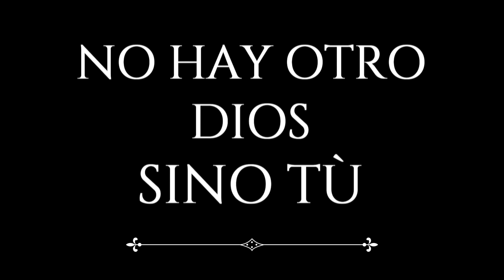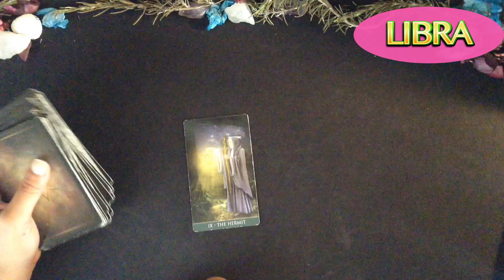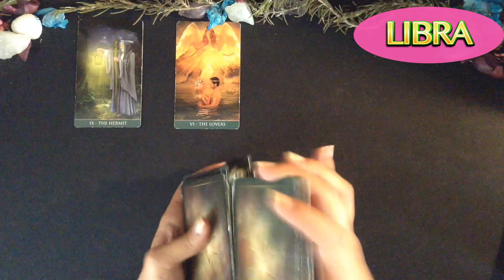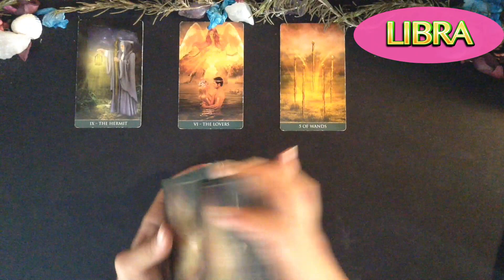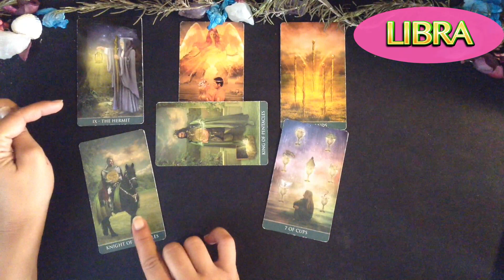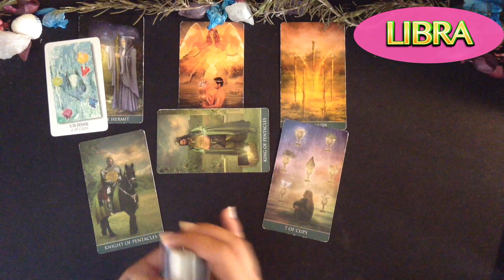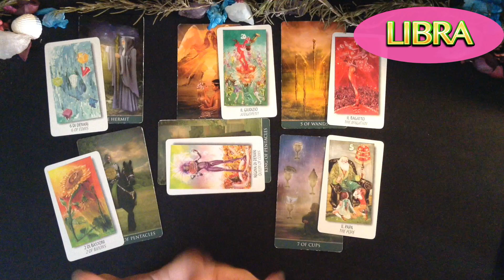LIBRA / OTRAS PERSONAS SE INTERPUSIERON EN EL VINCULO, PERÒ TODO VA A CAMBIAR!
Grazias,
Un abrazo gigante!
Francesca

Muchas gracias!